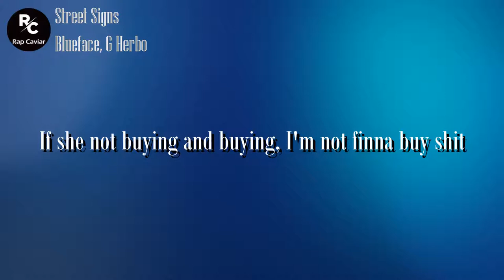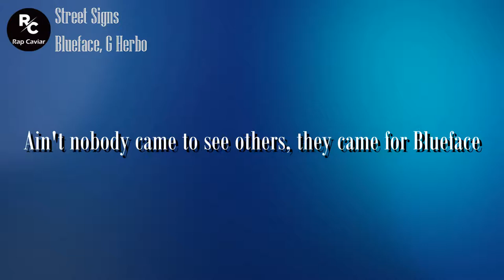Blueface, G Herbo - Street Signs (Lyrics) | I was in my block, gang ways, all street signs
Lyrics:
[Intro: Blueface]
Wake up every morning, I'm chosing the violence
Rather use the .45 on me than kill 'em with kindness
Dirty money all up in these jeans but I keep 'em clean
Gotta keep that thing by my thing 'cause it's bling-bling
(Hit-Boy)
Get 'em

[Chorus: G Herbo]
I was in my block, gang ways, all street signs
Ain't nobody good, f**k the opps, no peace signs
I'm with Blueface on the West but I'm from the Eastside
I ain't 'posed to have this b**ch, f**k it though, I keep mine

[Post-Chorus: Blueface]
Ain't nobody come to see Otis, they came for Blueface (Blue, pss-pss-pss-pss-pss)
Ayy, he say, she say (Huh?)
n***as wanna beef 'cause I'm giving her beefcake
Yeah (Turn it up)
Aight, that's more like it (Bruh)

[Verse 1: Blueface]
Tryna come through, gotta jump hoops in two gate
Second-degree murder 'cause he tried it in first place ('Aight)
b**ches ain't f**kin', get the boot on their birthday (Why?)
I ain't gotta bike for her b**ch, tell her to ride d**k
If she not Bi, then bye, I'm not finna buy her s**t (Bye)
Why do n***as wanna fight me instead of fightin' with a b**ch? (Get out)
Don't play with Crips, boy, play with your lil' d**k (Pause)
Ain't s**t Frito-Lay, n***as could really get chips (Yeah)

[Chorus: G Herbo]
I was in my block, gang ways, all street signs (Word)

And I'm stil with the gang, ain't s**t changed (You know that)
Poppin' out, Bentley Mulsanne, got on six chains (Go)
Three rings, b**ch, I get change
Bulletproof the Range, switchin' lanes
Super freak with me, b**ch, I'm Rick James (Rick James)
All the hoes say my name like I'm Pootie Tang (G Herbo)
I ain't gotta do a thang and I do my thang (Ayy, ayy, ayy)
Coupe all black matte like I'm John Wayne (John Wayne)
Rockin' Elliantte, this ain't Johnny Dang? (This ain't Johnny Dang)
Two-tone AP, or a plain jane Patek
Flyin' Trackhawk skat, shoes, shirt, cost racks
Big Glocks, no MACs, no belt on facts
A n***a up, no naps, get you clapped, f**k rap (n***a)

[Post-Chorus: Blueface]
n***as wanna beef 'cause I'm giving her beef cake